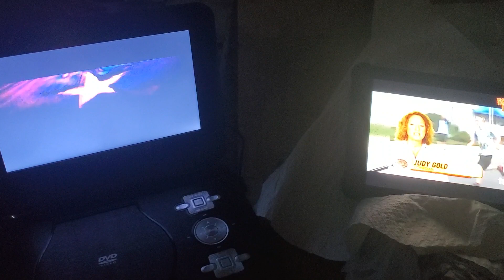Paramount Pictures/Uncharted/Shanghai Film Group/Hauhua Media/The Montiecito Picture Company (2017)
From Baywatch (2017)